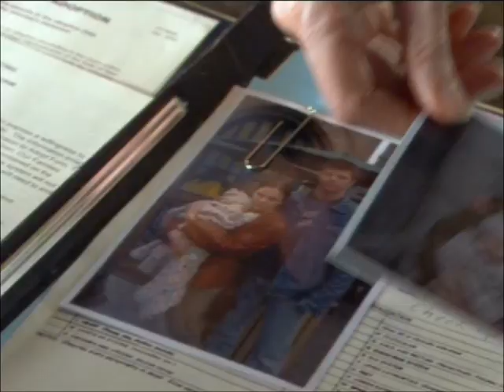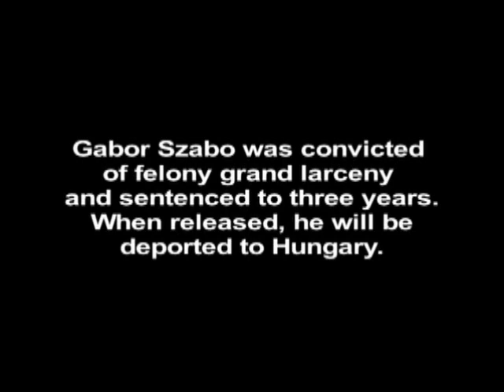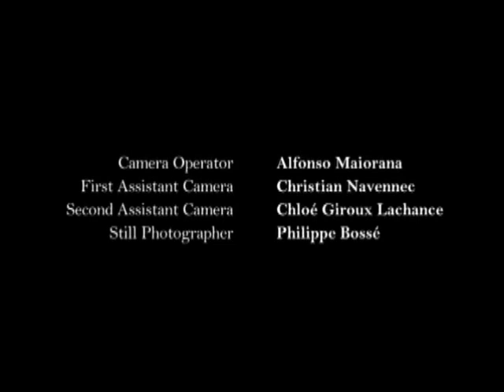BABY FOR SALE part 10